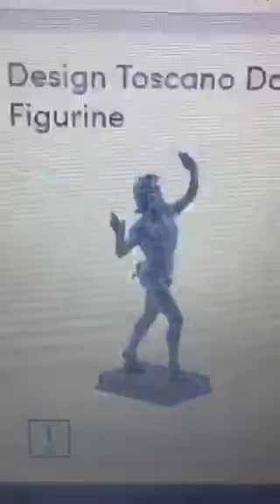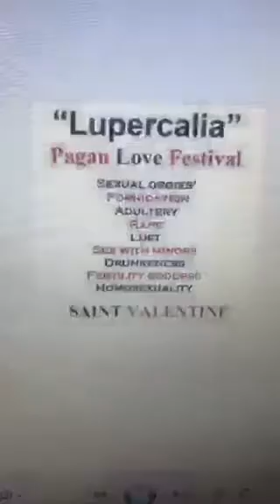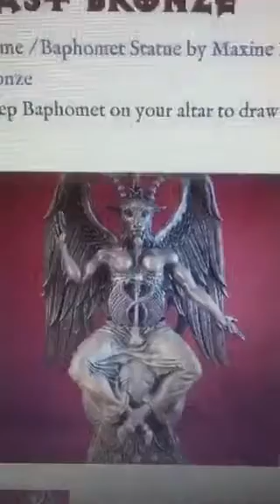Satanic alert: Valentine’s Day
Satanic alert: Valentine’s Day, who is being worshipped on this day? Satan has come to deceive the whole world and tricked us into worshiping him instead of YAHWEH. yeshuasavesall.com